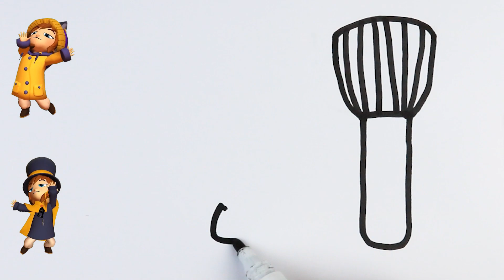Рисование красивый макияж Bolalar uchun go'zal bo'yanish rasm chizish Draw beautiful makeup